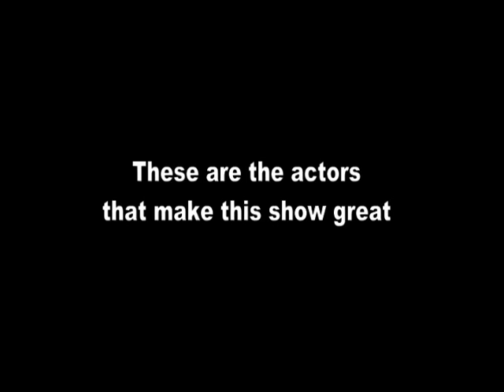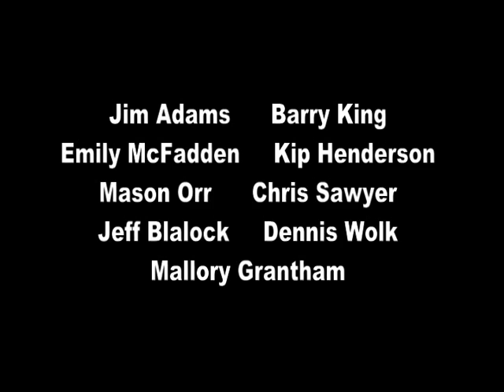Atlanta Late Show - Cartersville Naked 2012 - Part 2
Cartersville, GA, decides to go clothing optional this summer to bring in the tourist dollar. Residents are upset.